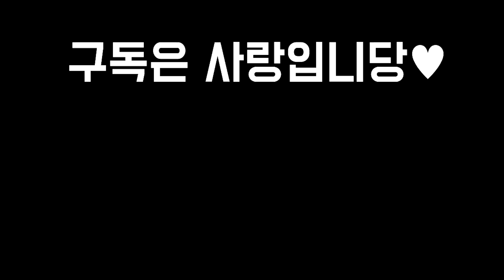【롤토체스 강의】베이가 무조건 뽑는 방법 알려드리겠습니다 12.1 패치로 돌아온 리롤 요들덱 핵심공략(롤토체스 시즌6 챌린저 1티어 구루루 초보자 강의 하이머딩거 트리스타나 벡스)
*아웃트로 노래제목 : Light it up
*인트로 성우 : 크몽의 '정해진혜진' 전문가님

1코스트 기물
가렌 그레이브즈 다리우스 뽀삐 신지드 이즈리얼 일라오이 직스 카밀 카사딘 케이틀린 트위스티드 페이트 트위치

2코스트 기물
룰루 바이 블리츠크랭크 스웨인 워윅 자이라 질리언 카타리나 코그모 퀸 탈론 트런들 트리스타나

3코스트 기물
갱플랭크 레오나 리산드라 말자하 미스 포츈 벡스 사미라 샤코 에코 자크  초가스 타릭 하이머딩거

4코스트 기물
럭스 문도박사 브라움 사이온 세라핀 오리아나 요네 우르곳 잔나 진 피오라

5코스트 기물
갈리오 베이가 빅토르 아칼리 유미 제이스 징크스 카이사 탐 켄치

시너지
고물상 대식가 돌연변이 범죄조직 사교계 시계태엽 아카데미 요들 요들군주 용병 자매 제국 집행자 포근 화학공학 강화술사 거신 경호대 난동꾼 도전자 변형술사 봉쇄자 비전마법사 쌍발총 암살자 저격수 학자 혁신가

최대시너지
6고물상 5돌연변이 7범죄조직 3사교계 6시계태엽 8아카데미 6요들 7용병 5제국 4집행자 9화학공학 5강화술사 2거신 8경호대 8난동꾼 8도전자 5봉쇄자 8비전마법사 6쌍발총 6암살자 6저격수 6학자 7혁신가

시너지아이템
제국 상징 도전자 상징 범죄 조직 상징 돌연변이 상징 비전 마법사 상징 화학공학 상징 암살자 상징 아카데미 상징 전략가의 왕관

증강체
난동꾼의심장 도전자의심장 비전마법사의심장 사교계의심장 쌍발총의심장 용병의심장 학자의심장 혁신가의심장 화학공학의심장 이중정치 습격자 내가지킨다 준비태세 이중주 룬보호막 화학적과부하 저격수의은신처 불안정한진화 물려주기 초소형 자가복구 해적 평생학습 계산된패배 지배 초고속모드 아이템꾸러미 허수아비전선 판도라의아이템 초월 다른태생 천상의축복 나이프의날 사이버네틱이식술 추방자 경량급 응급처치키트 임시변통방어구 단결된의지 사냥의전율 약자 약점 보호조끼 금속탐지기 새로운도전자 실험13-37 청부 명중 수석졸업생 고대의기록보관소 벼락치기 주문칼날 연막탄 강인함 즉시주입 철갑 불타는향로 몰아주기 스포트라이트공유 골드비축 고철장 생존수당 명사수 부익부 이중공중보급 현명한소비 맑은정신 진보의행진 교환의장 태양불꽃판 대사촉진제 재활용쓰레기통 추방자 거인의힘 경호대의영혼 혁신가의영혼 강화술사의영혼 저격수의영혼 망가진초시계 뜻밖의횡재 큰손 휴대용대장간 도적무리 신병모집 황금티켓 레벨업! 품격있는쇼핑 숲의부적